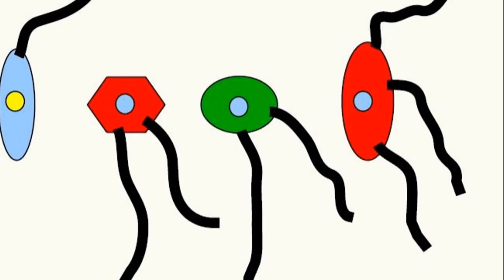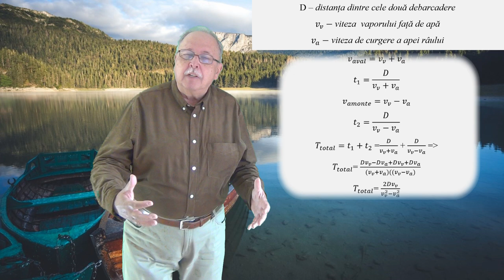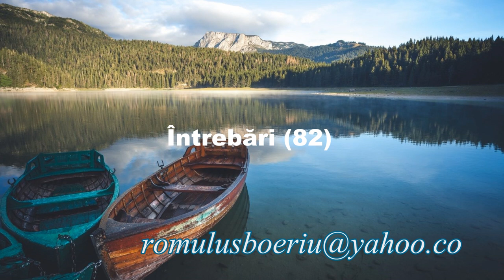Peștele țintă (Întrebări_82)(Seria ”Să ne gândim !”)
După ce este prezentat răspunsul la întrebarea precedentă, ”Navigație pe râu”, materialul video prezintă o întrebare legată de posibilitatea de a ținti cu arma un obiect care se găsește în apă.